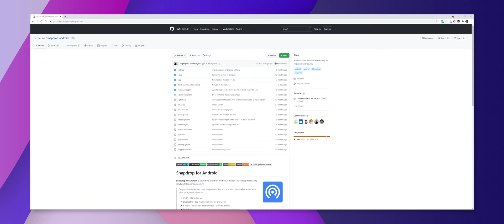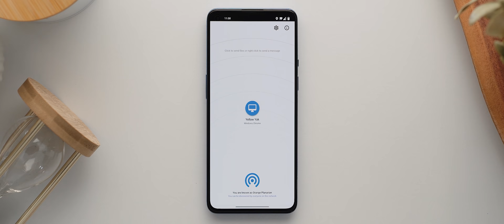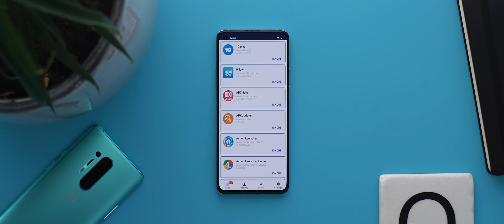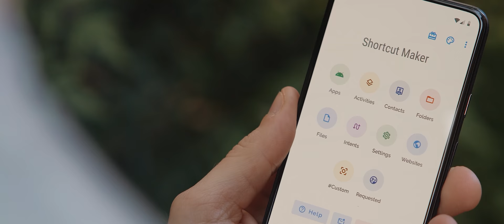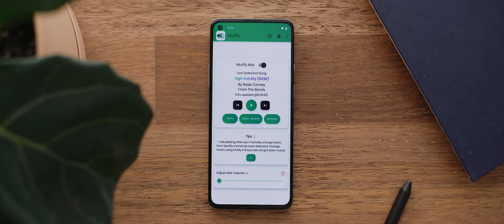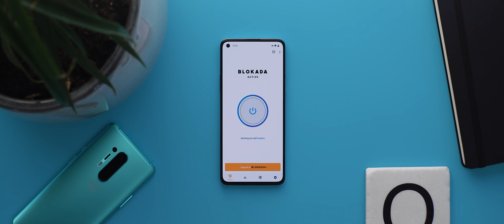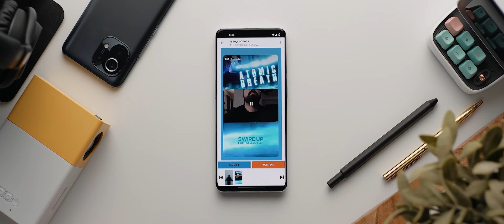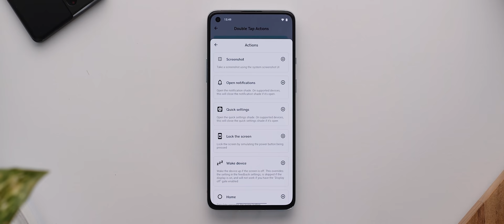The Best Free and Open Source Apps!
Open source applications are GREAT because it means they don't contain any malicious coding PLUS they're free and don't contain any ads.

So, for today's video, I thought it'd be fun to showcase 15 apps that fit the bill of being both FREE and Open Source!

Time-stamps:
00:00 - Introduction
01:20 - Snapdrop
01:52 - Newpipe
02:17 - APKUpdater
02:46 - Heynote
03:05 - Infinity for Reddit
03:26 - Shortcut Maker
03:55 - Mutify
04:15 - Shizuku
04:38 - Watomatic
04:58 - Pure Writer
05:25 - Blokada 5
05:50 - Barinsta
06:24 - Skip Track
06:41 - AutoDark
07:02 - TapTap
07:31 - Final Thoughts